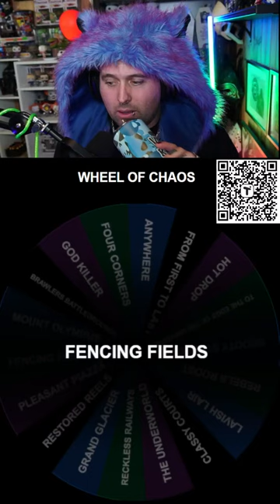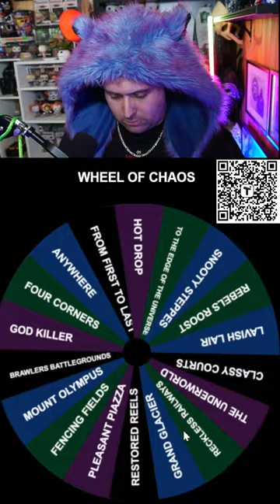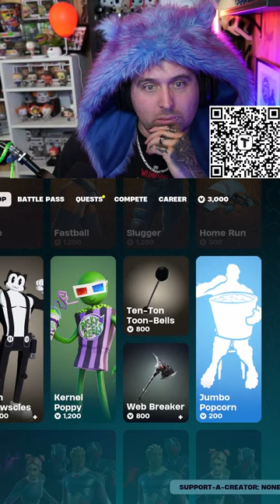SUPERHERO STREAMERS 2024- JOIN THE CVLT ON TIKTOK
Calling all Chaos dealers and Weird Kids lets try hit 500 subs!

COME JOIN THE CVLT ON TIKTOK

THE WHEEL IS BACK AND WE ARE ON OUR WAY TO 50 WINS FOR THE SEASON.

As always, Lifes too short to be normal so stayweird and embracethechaos that is life.

come find all the things I do over